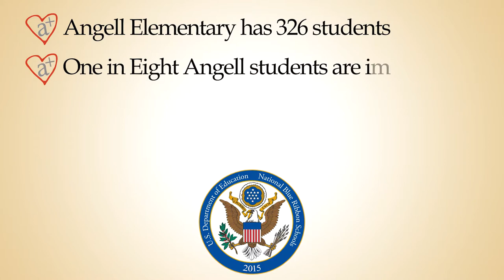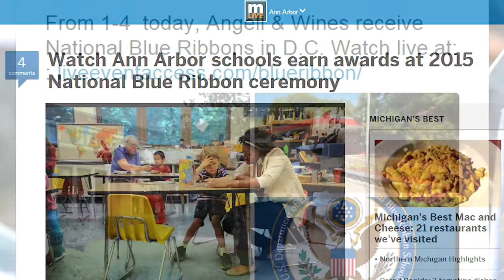2015 National Blue Ribbon School | James B. Angell Elementary | Ann Arbor Public Schools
Video created for the 2015 Blue Ribbon School Award for the James B. Angell Elementary School in Ann Arbor, Michigan.

The National Blue Ribbon Schools Program recognizes public and private elementary, middle, and high schools based on their overall academic excellence or their progress in closing achievement gaps among student subgroups.